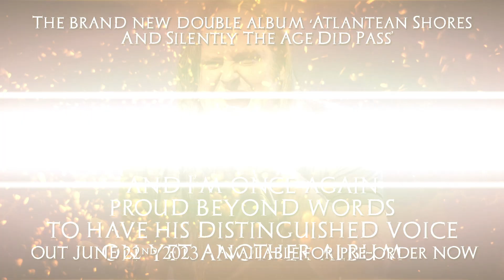ENTERING POLARIS - Meet The Vocalists Part 10: LANCE KING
We're highlighting each and every one of the 17 vocalists on the new albums -- available @ -- up next is LANCE KING !

TOM TEE: Does Lance really need an introduction? =)  He's been part of the Melodic, Prog and Power Metal scenes for about as long as the scenes themselves have existed, spreading his talents far and wide across more fantastic albums than anyone can count. There's magic in receiving recordings from one of your favourite singers, knowing they've let the lines pass through their own vocal cords, and hearing how they've transformed your own, feeble attempts at a demo-vocal into something epic! What a privilege it is, yet again, to have Lance's superb voice on these releases! :D

Thanks, high-fives, libations and cheers to Lance for making this dream come true, yet again!